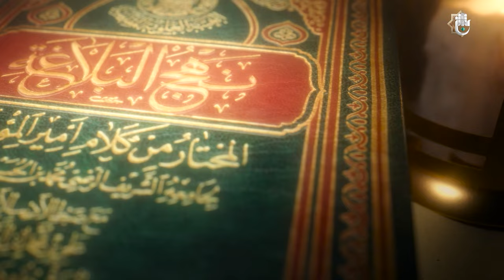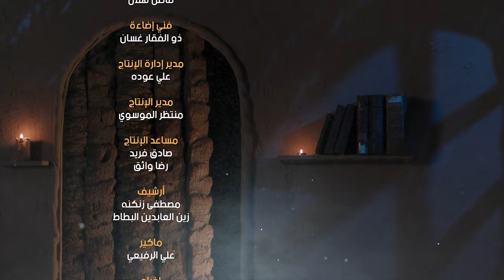برنامج نهج البلاغة - الحلقة السادسة - حاشيةُ الوالي وخاصتُه وصفاتُهم